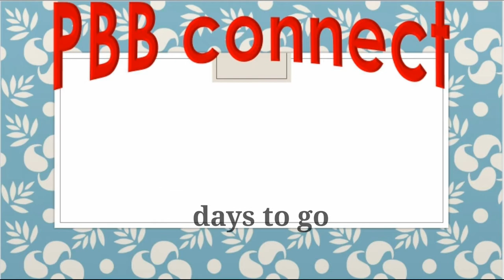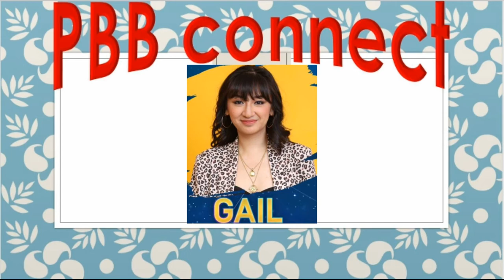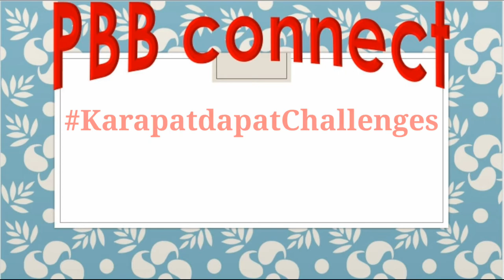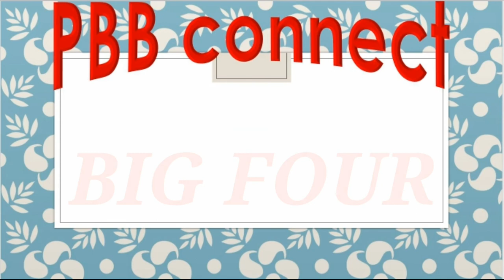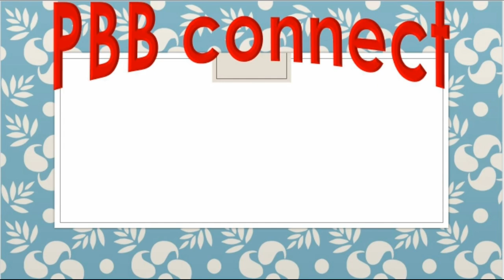SINO ANG BIG 4??? SINO ANG BIG WINNER??? PBB CONNECT!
Hi Guys,

Thank you so much for supporting my channel. I am lost for words on how to describe how grateful I am for your never-ending support and love.